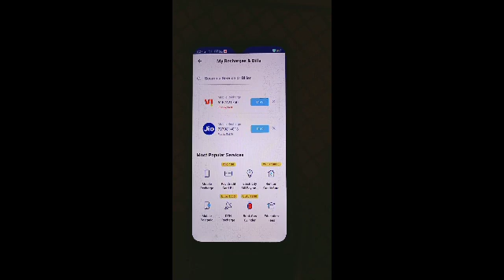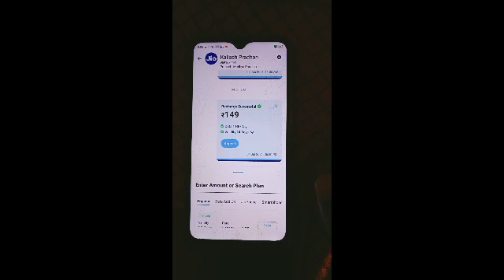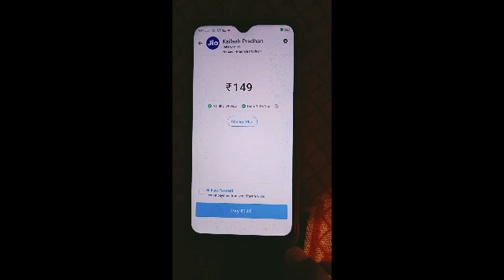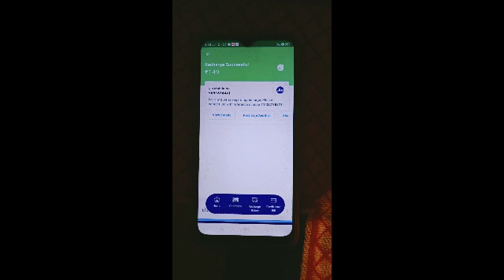Mobile recharge paytm || all recharge paytm se